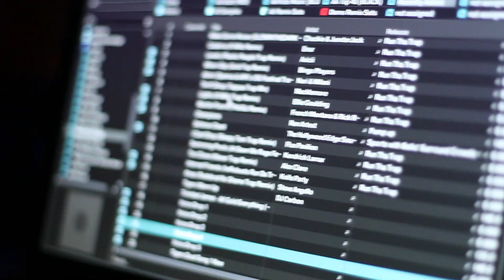TJC's Project PhoeniX - Recap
Project PhoeniX was a hit! Check out this lens flare filled recap. Be sure to check out TJC Entertainment